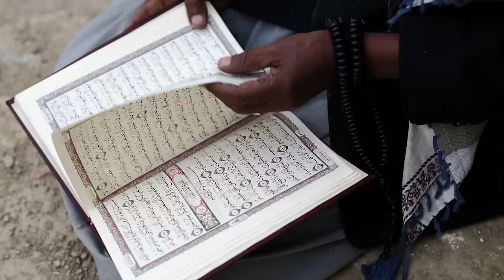I am the pro in Profoto with Joey Lawrence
Explore the beauty of Ethopia’s diverse cultures and traditions through the lens of a self-taught photographer and director, Joey Lawrence’s 13-year journey. From deserts to jungles, witness the unchanged beauty that has fueled the his soul.

It's not just about the places; it's about the people. Dive into the heart of humanity as the photographer weaves together diverse cultures and individuals, uniting them in a cohesive and beautiful style.

Every snapshot tells a story that transcends time. Discover Joey L's evolution of lighting – from the early heavy-handed use of flash to the refined touch that now unifies and elevates subjects, creating a seamless visual narrative.

Learn how he uses light to elevate his subjects within the scene ➤

Join us in celebrating Joey Lawrence's ETHIOPIA Book - a tribute to East Africa’s Diverse Cultures & Traditions ➤